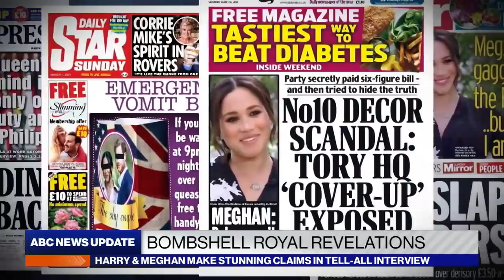Why the Sussexes decided to leave the UK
Prince Harry reveals new details about discussions with the queen about stepping back as a working member of the royal family.